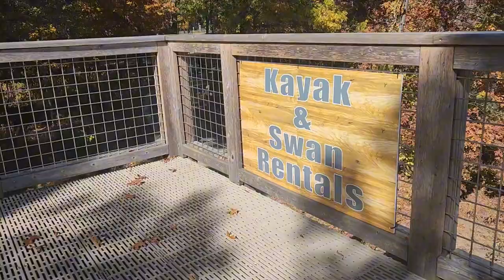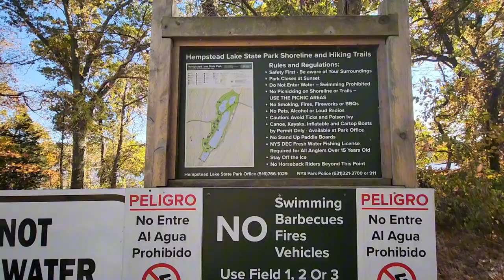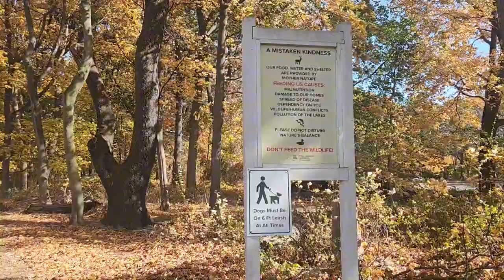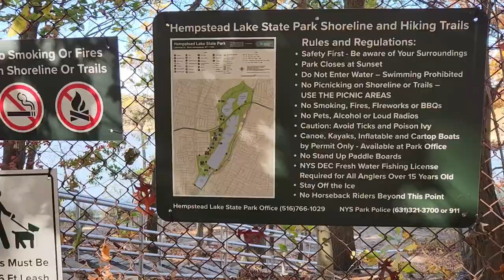Trailing at Hempstead Lake State Park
Me and my wife went to Hempstead Lake State Park to trail and, of course, enjoy the beautiful scenery along the way. @jigzm17